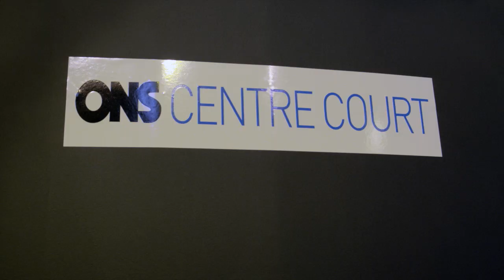Monday evening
ONSNorway